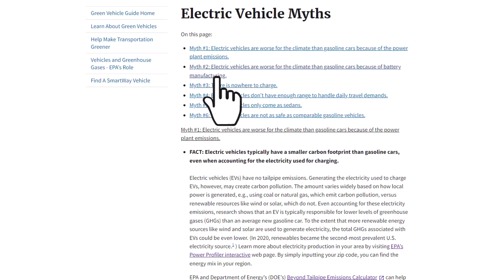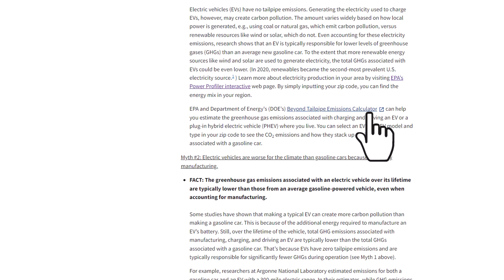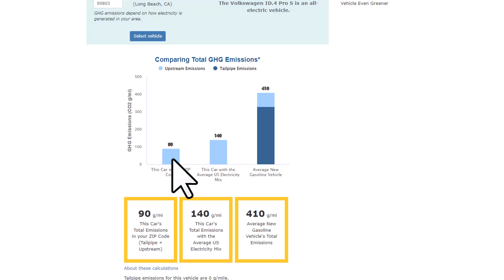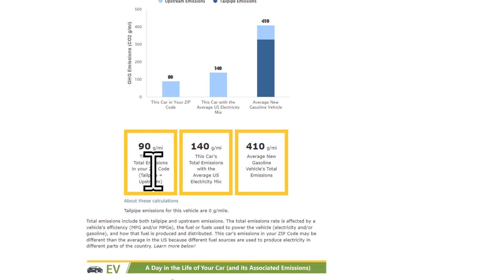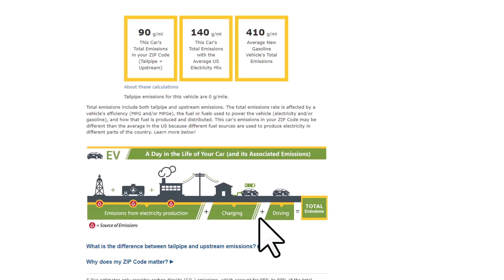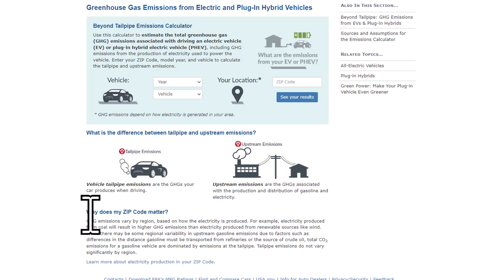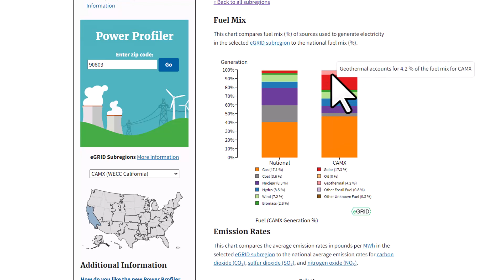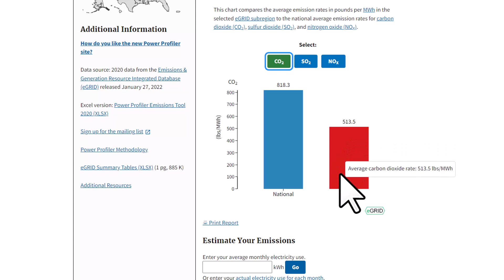Are Electric Vehicles Really Better for the Environment than Gas Cars? (Part 1)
Electric vehicles( (EVs) run on electricity, yet many folks argue that they are just as destructive to the planet as internal combustion engine (ICE) cars because charging and battery production lead to just as much green house gas emission. Join Evan as he discusses the science and nuance of green house gas emission from EVs vs. ICE cars, and whether EVs are truly better for the environment, or whether a bunch of people just threw a bunch of money down the drain!